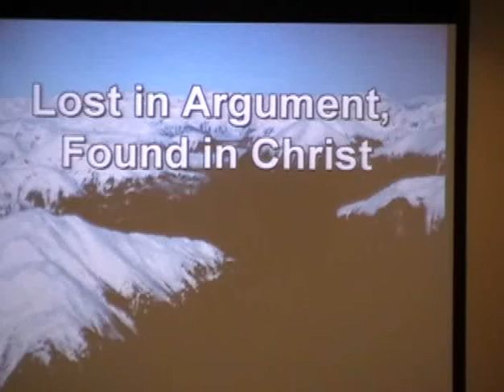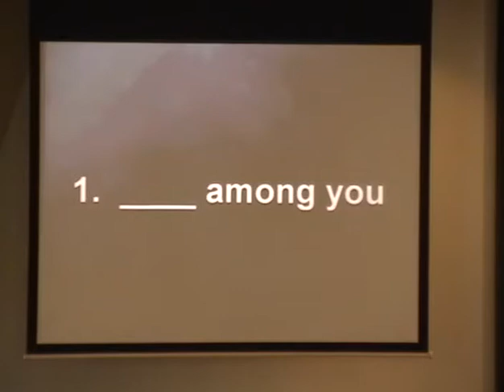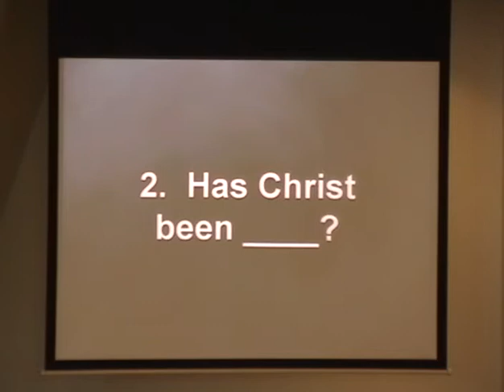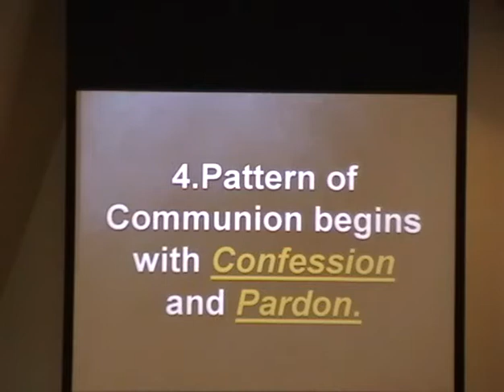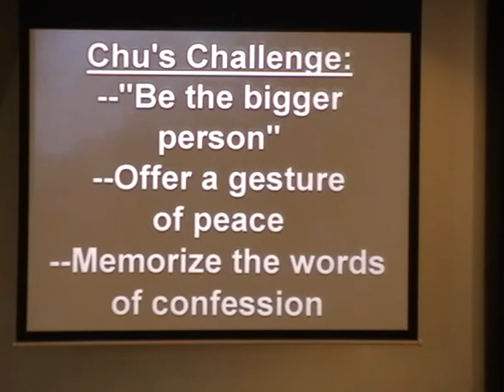LostInArgumentFoundinChrist.mp4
Lost in Argument, Found in Christ

[Quarrels] among you

Has Christ been [divided]?

Read Mt 5: 21

Pattern of Communion begins with [Confession] and [Pardon]

Chu's Challenge:

__ "Be the bigger person"

__ Offer a gesture of peace

__ Memorize the words of confession